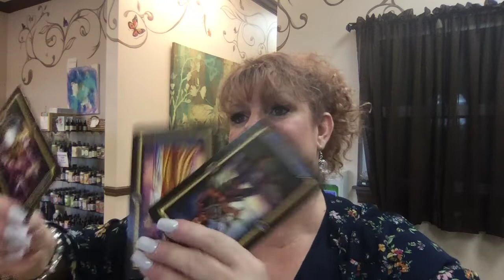Laurie Barraco's Predictions for the week of July 31st, 2019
Professional Medium/Psychic, Author and owner of The Mystical Moon in Ft. Myers and Bonita Springs, Laurie Barraco shares her insights for the upcoming week. FORTMYERSPSYCHIC BONITASPRINGS PSYCHICMEDIUMProfessional Medium/Psychic, Author and owner of The Mystical Moon in Ft. Myers and Bonita Springs, Laurie Barraco shares her insights for the upcoming week.